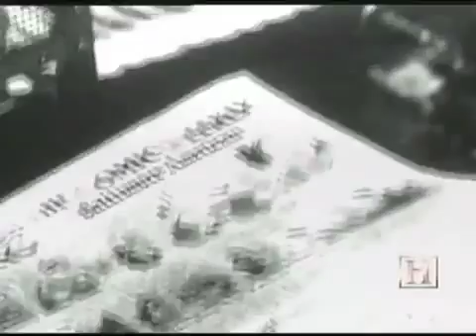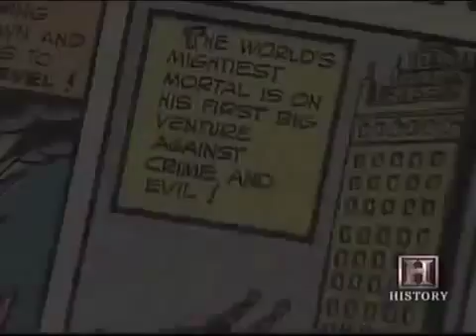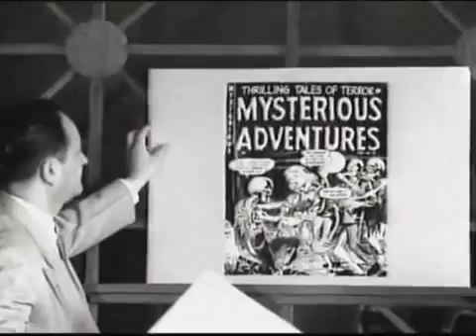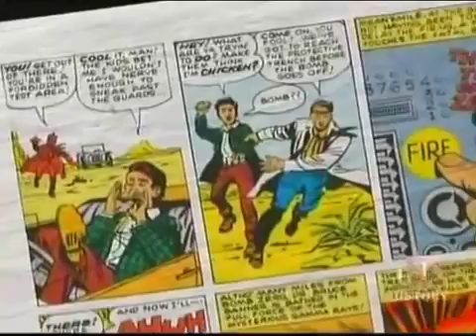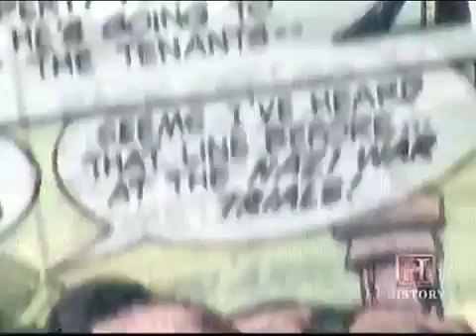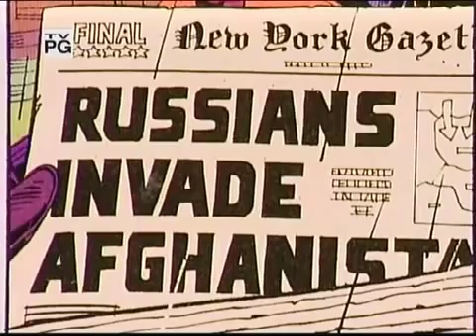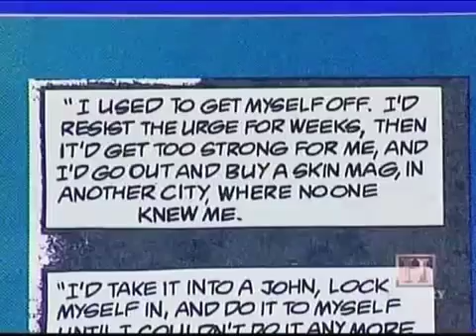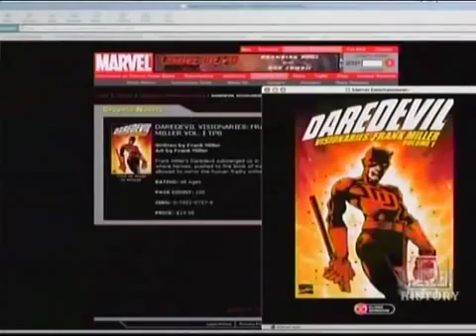cm il hst 58